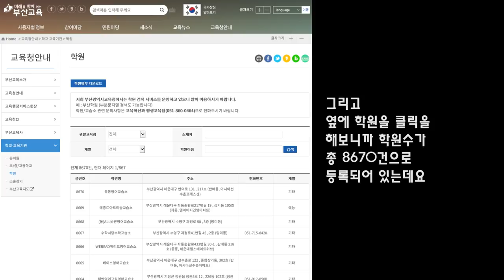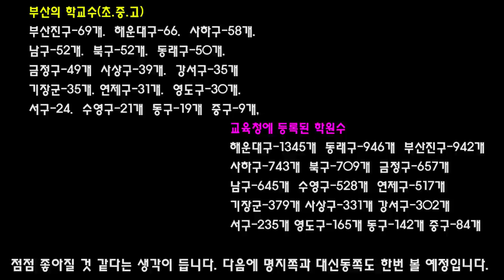(부산부동산VLOG)부산학군.초중고 까지 이사고민없는 가심비1위 추천아파트.부산 동래구 사직동 편.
학군 좋고 학원가 형성이 잘되어 있는 가심비좋은 아파트를 알아보고 있는데요
저번 영상에서는 부산에서 우수학교라고 불리우는 학교에 대해 알아봤고
해운대구에 대해 알아 봤습니다.
오늘은 동래구에 대해 알아보려고 합니다.
부산 각 구마다 학교 개수와 학원개수를 참고로 알아 봤구요
부산 동래구 사직동에 대해 알아봤습니다.

동래구는 부산중심과 가까이 위치하고 있고, 법원 시청 등 행정기관과도 가깝습니다.
부산은 산이 많아서 주택가가 산골짜기 쪽으로 길게 형성된 경우가 많은데
동래구는 주위에 큰 산으로 둘러 싸인 분지 모양으로 평지가 많습니다.
부산 학군하면 일단 동래구를 먼저 떠올립니다.
해운대가 부촌 형성이 되면서 해운대 학군이 많이 좋아 졌지만
동래구는 1960년대 이후 지금까지 부산의 전통 학군이였고
지금까지도 학군=동래구로 생각하는 사람들이 많이 있습니다.
그 이유가 “와~ 진짜 공부잘하는 학교가 많다!!!” 이런 개념이 아니라

1. 일단 학교가 군데군데 자리가 잘 잡혀 있다는 점
2. 요즘 지어진지 얼마 안된 학교는 남녀 공학이 많은데
아직까지 남중 여중 남고 여고가 많이 남아 있다는 점
3. 고등학교 지원 할 때 이 학교를 가자니 너무 빡시고,
그렇다고 저 학교를 가자니 너무 놀자 분위기이고
선택의 여지가 별로 없는 동네가 많은데
동래구는 이 학교도 좋고, 혹시 이 학교가 안되더라도 저 학교도 괜찮다라고 생각할수 있는
전체적으로 학업분위기가 좋다는 점이
아직까지 학군하면 동래구라는 명성을 유지하고 있는 것 같습니다.
동래구에 있는 학교는 전체적으로 평이 좋은 편이긴 한데
학군을 중점적으로 놓고 생각을 할때는 동래구 중에서도 사직동을 많이 이야기 하십니다.
일단 학원가가 사직동과 아시아드 도로변 쪽에 많이 모여 있고,
학교가 밀집 되어 있고 주위 아파트 대단지가 형성되어 있고
주위상권도 상당히 좋기 때문입니다.
일단 사직동에 가보면
아시아드 도로변이 굉장히 넓고 시원시원하게 뻗어져 있는 느낌과
최근 새아파가 많이 들어서면서 깨끗하고 쾌적한 느낌이 들면서
사직운동장까지 넓게 보이니까 시야가 갑갑하지도 않고
여유로워 보이더라구요

사직동 지도를 보시면 사직지하철 역이 이쪽에 있고요
아시아드 대로변 근처로 새아파트가 많이 입주 했고 입주중 입니다.
사직동의 대장으로 불리는 사직 롯데캐슬클래식
아시아드 코오롱 하늘채
사직아시아드쌍용예가 삼정그린코아
사직동 부자들이 모여 산다는 사직자이아파트
그리고 동래구에서 공부 잘한다고 소문난
여명중학교와 동인고등학교 사직여고가 사직동에
있습니다.

아시아드 대로변에 있는
사직롯데캐슬클래식아파트, 아시아드 쌍용예가, 코오롱하늘채, 삼정그린코아, 사직자이
모두 깨끗하고 쾌적하고 다 좋아요
단지 신축이라보니까 금액대가 좀 비싼편이라
30평형 매매가가 최소 6억이상 에서 8억사이 정도선에서 매매가 되고 있습니다.
(삼정그린코아는 4억후반~6억사이로 거래)
사직동 아시아드 대로변 아파트는 부산에서 아주 인기있는 곳이라
제가 굳이 언급을 하지않아도 부산분들은 잘 아시리라 생각합니다.

신축은 좋기는 한데 금액이 부담이 되시는 분들께
제가 추천할 가심비 최고 1등 아파트는 쌍용예가1차 아파트 입니다.
쌍용예가1차 아파트도 많은 분들이 알고 계시는데요.
애들 공부를 위해 가격 대비 살기 좋은 곳으로 많이 알고 있는 아파트 입니다.
거기 지인이 있어서 몇번 가본 적이 있는데요
단점을 굳이 이야기 하자면
지하철과는 거리가 좀 있다는 점과
약간 경사가 있다는 단점이 있는데요
아파트 주변으로 버스노선이 많아서 불편하지 않다.
약간 경사이긴 하지만 공기좋고 운동삼아 걷기 좋다 생각하면
단점을 굳이 찾기 힘든 아파트 인 것 같습니다.
지도를 보시면
이 아파트가 쌍용예가 아파트 입니다.
쌍용예가 아파트 주변으로
예원초 사직여중 사직여고
동인고등학교사직중학교
사직초등학교 사직고등학교
학교가 7개가 포진되어 있고
쌍용예가 아파트 입구쪽인
이쪽편으로 상권이 상당히
잘 발달이 되어 있고
국민시장이라는 재래시장이
크지도 작지도 않게 가까이 위치하고 있고
학원가가 아주 잘 발달 되어 있고

실지로 가보면
큰 학원 건물이 있는 것은 아니고
주로 5층이하의 상가로 이루어져 있으며
1층에는 식당 편의점 미용실등으로 되어있고
주로 2층 3층 4층 에 학원들이 입점 되어 있는데요
5층이하의 상가들이 많이 밀집되어 있는 것이
학원가가 형성이 되는데 좋은 환경이 될수 있었겠구나 하는 생각이 들었습니다.

그리고 사직동은 사직운동장이 가까워서 그런지
학생들 스포츠클럽 같은게 여럿있어서
애들이 운동도 하면서 공부 하기 좋다고 이야기들을 많이 하시더라구요.

쌍용예가는 2006년입주. 세대수가 약 3000세대 정도 되는 대단지구요
2018년 상반기때 4억8300만원에 최고가를 찍고
금액이 조금 빠졌다가
최근 엄청난 거래량을 보이면서 다시 회복세를 보이면서
매매가는 3억5000만원~ 4억후반 으로 올2월에 실가신고가 되어있는데요.
단지가 커서 동호수에 따라 금액차이가 좀 많이 나는 것 같아요
아직 까지는 5억 이하의 금액으로 매수 가능해 보입니다.

그리고 쌍용예가옆쪽으로 아파트가 쭉 형성이 되어있는데요.
쌍용예가 2차는 2017년 실가가 4억초반까지 갔다가
금액이 쭉 빠진뒤에 현재 금액이 회복이 되어 3억5000만원~4억초반 선에서 거래가 되고 있네요

그리고 삼환아파트는 2010년 8월 입주한 아파트 인데요
30평형이 3억5000만원에서 4억 사이로 거래가 되는 것 같고

Kcc1차 아파트는 2016년 입주한 아파트인데요
30평매매가가 5억5000만원~6억초반 사이로 거래가 되는 것 같구요.
kcc2차 아파트도 2016년 입주한 아파트인데요
금액은 1차와 비슷한 5억5000만원~6억 사이로 거래가 되는 것 같습니다.
kcc가 입주4년차인 새아파트라 금액대가 제일높게 형성이 되어있네요

이쪽 아파트들이 지하철은 다소 먼 느낌은 들지만
버스노선이 많고,
각종 편의시설과 상권 형성이 잘되어있고
특히 자녀가 있는 경우 학교와 학원형성이 주위에 잘되어 있어서
거주만족도가 높더라구요.
그중에서 제가 쌍용예가를 추천하는 이유는
일단 예원초등학교가 단지안에 있고,
구축이긴 하지만 입지는 가장 좋아 보입니다.
그외 아파트도 다 좋긴 하지만
초등학교가 사직초등학교로 배정이 되고
사직초가 일단은 도로를 건너야 되고
오르막에 위치하고 있다보니
초등학교까지 생각을 한다면
쌍용예가가 더 좋을 것 같아서
사직동 가심비 1위 아파트로 추천드립니다.

그외 아파트는 안 좋다는 뜻은 절대 아니므로 오해는 하지 말아주시길바랍니다.
사직동은 다 좋은 것 같아요
그것은 제가 굳이 말씀을 안 드려도 다 아실꺼라 생각 합니다^^
그리고 우리 자녀가 보통 보면 큰애는 중등인데 둘째는 초등이고
큰애는 고등학교 진학인데 둘째는 아직 초등이고 이런 경우가 많거든요
그런 경우에도 사직동은 초중고가 다 가깝고
초중고 학원까지 잘 되어 있는게 사직동의 가장 큰 장점인 것 같습니다.
제가 생각하는 사직동에 대해 말씀드렸구요

다음은 학군 좋기로 유명한 남구 대연동+용호동 에 대해 말씀드리겠습니다.
학군관련 정보 더 있으신 분은 댓글 주시면
집 구하시는 분들께 도움되실 것 같습니다.